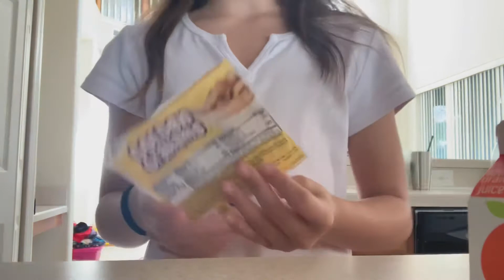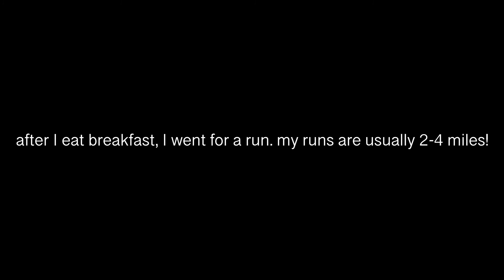My morning routine 2021! | Piper Alexandra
Hey guys! Today I show you a basic meming routine! The reason my room looks really plain right now if because I just got new carpets, furniture, and I just ordered new bedding and decor as well! If you guys want a room tour soon, let me know!